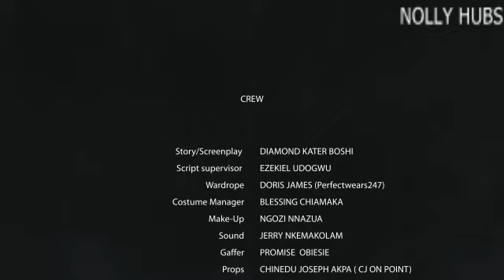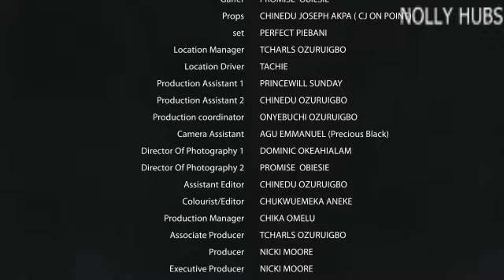HOW DO I TELL MY DAD THAT AM BEING MOLEST BY MY NANNY